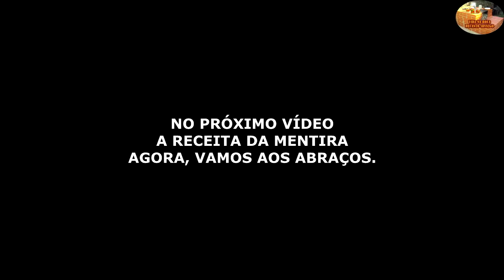PARTI PARA A ESTRADA - VIDA NA ROÇA - COISAS DA ROÇA - NATUREZA - RECANTO SOSSEGO